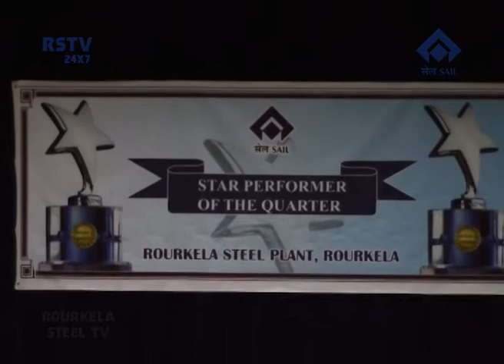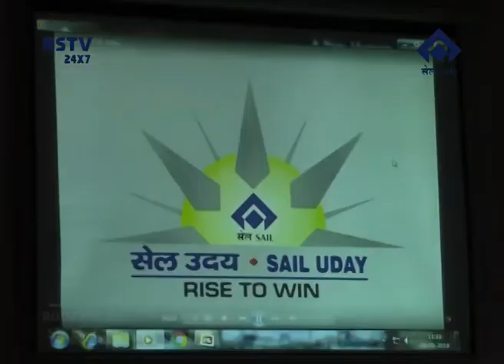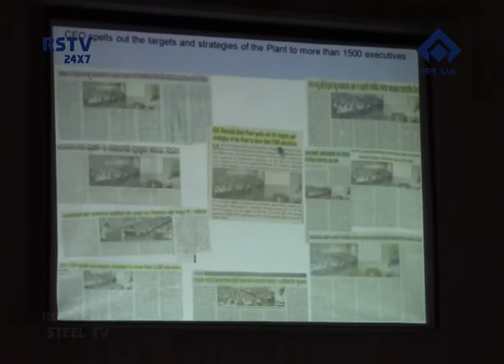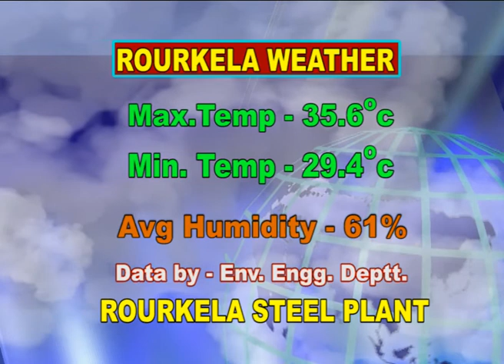ENGLISH NEWS DT- 23/ 5/ 2018